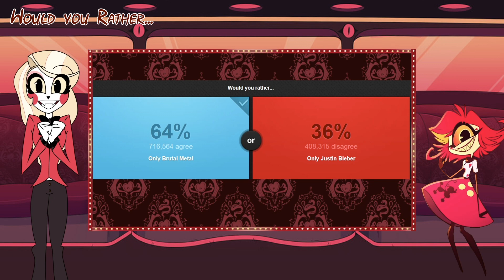Charlie Hosts! Would you Rather - Niffty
Charlie - 13lissyful